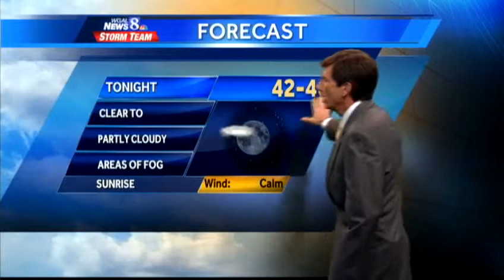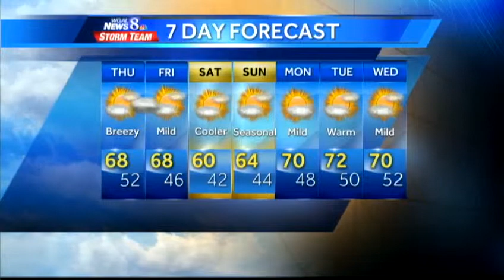Line of showers could douse Susquehanna Valley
Temperatures are expected to get milder, but rain is on the way. Watch Dr. John Scala's forecast  to see when you can expect the wet weather.